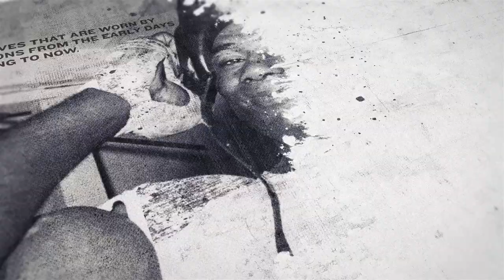LIGHT FLYWEIGHT CHAMPIONSHIP - ELWIN SOTO DEFENDS TITLE Vs. VETERAN KATSUNARI TAKAYAMA / FACE-OFF